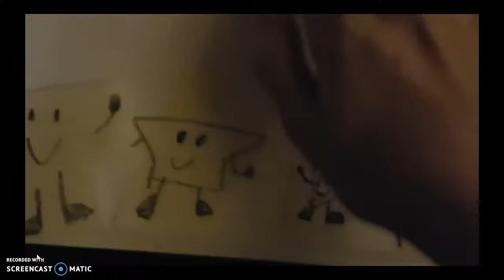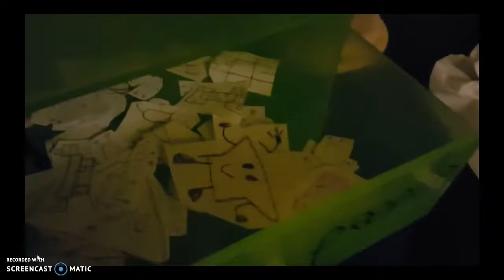the best of underwear in season 1